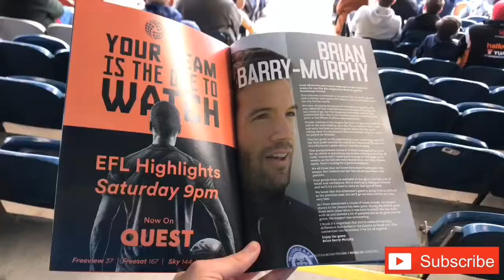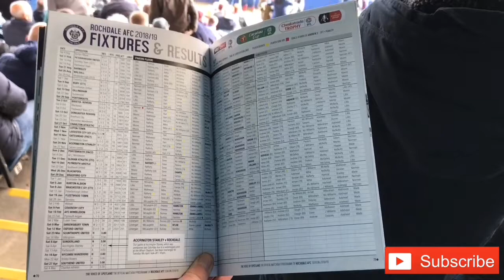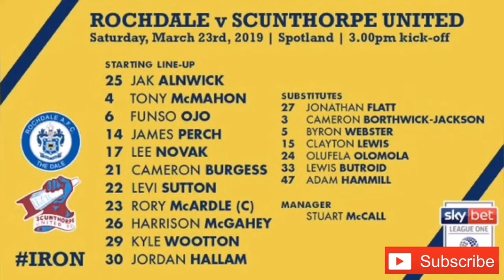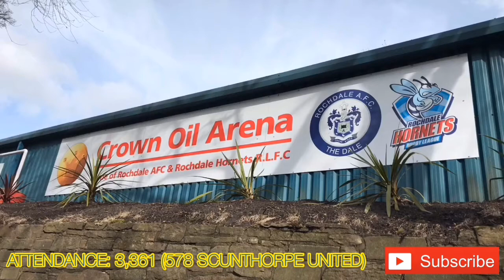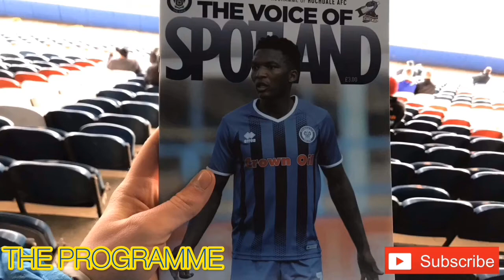ROCHDALE 3-1 SCUNTHORPE UNITED MATCH VLOG: SKY BET LEAGUE ONE: 23/03/19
Hello one and all, welcome to another match vlog. This video shows highlights of Scunthorpe United’s 3-1 defeat away at Rochdale at Spotland in Sky Bet League One on Saturday 23rd March 2019. I decided to go to this match as Chester FC’s home match against Stockport County was postponed due to Stockport playing at home against AFC Fylde in the FA Trophy Semi-Final 2nd Leg, so I chose to head to Greater Manchester as I’d never been to Rochdale before. Lancashire-based Rochdale have undergone an upturn in fortunes since Brian Barry-Murphy has taken over as caretaker manager, whilst Scunthorpe are fighting it out in a massive relegation battle. I went in the Scunthorpe end as they took a fantastic following. Scunthorpe were all over the hosts in the first half at the Crown Oil Arena and should have taken their chances. However, Rochdale shown a lot more desire and aggression in the second period to secure a deserved win. Chester FC’s next match is away at Darlington on Wednesday night. Unfortunately I won’t be going, although I am planning on doing a live stream.
Cheers, Rio.

MATCH ATTACK:
SCORE: Rochdale (Wilbraham 14, 60, Ntlhe 51) 3-1 Scunthorpe United (Hallam 16)

TEAMS:
Rochdale (5-3-2):
24: Andy Lonergan

6: Ethan Ebanks-Landell
4: James McNulty
3: Kgosi Ntlhe
2: Ryan McLaughlin
39: Joe Bunney

10: Callum Camps
14: Oliver Rathbone
40: Ian Henderson

18: Aaron Wilbraham
16: Matt Done

Substitutes:
31: Bradley Wade
7: Stephen Dooley
13: Jimmy Keohane
19: Brad Inman
25: Daniel Adshead
27: Ethan Hamilton
9: Calvin Andrew

Scunthorpe United (5-3-2):
25: Jack Alnwick

4: Tony McMahon
23: Rory McArdle
21: Cameron Burgess
26: Harrison McGahey
14: James Perch

22: Levi Sutton
6: Funso Ojo
30: Jordan Hallam

29: Kyle Wootton
17: Lee Novak

Substitutes:
27: Jonathan Flatt
3: Cameron Borthwick-Jackson
5: Byron Webster
33: Lewis Butroid
15: Clayton Lewis
47: Adam Hammill
24: Olufela Olomola

Attendance: 3,361 (578 Scunthorpe United)